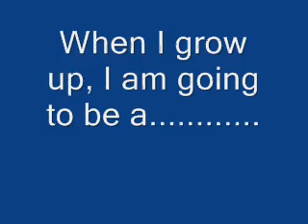Webpops.co.uk - Share videos like Sunny did and win money!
vote at webpops.co.uk. - an awesome talent site for singers!

I was so excited to win nearly $300 on Webpops for my "Crush" video! Yes, they wired the money to me. They also asked that I post a video for them, which I feel totally obligated to do. It's a wonderful forum so check it out. You can submit videos too!

Thanks so much to Webpops.co.uk and to all who voted for "Crush". You know who you are! Remember to go back and vote in the finals! The finals are in NOVEMBER, so don't miss it, and wish me well! :-) It's been a LOT of fun and the response has been PHENOMENAL!

Many thanks to Cool Dude and the Webpops family in the U.K.!